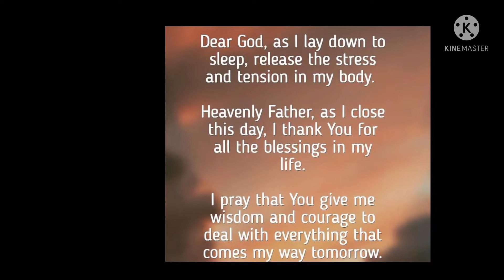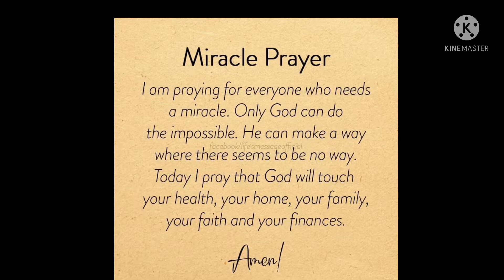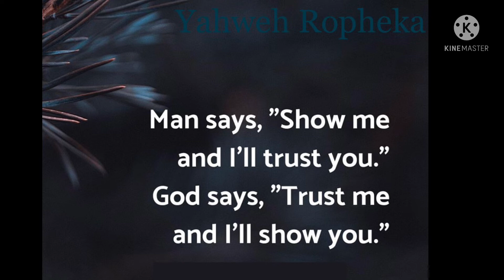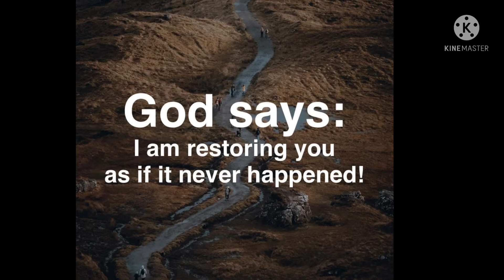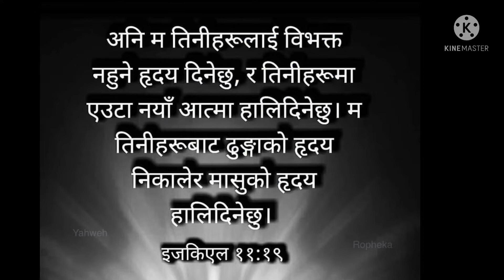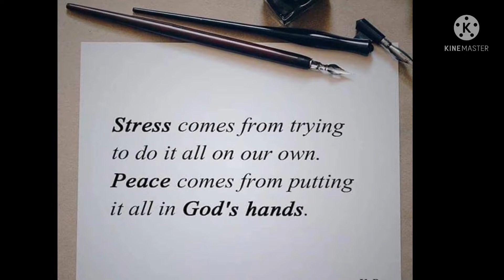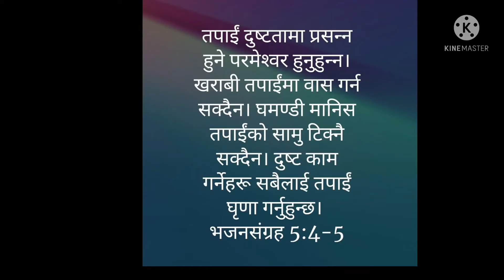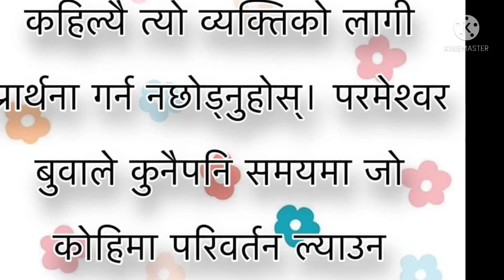Word of God